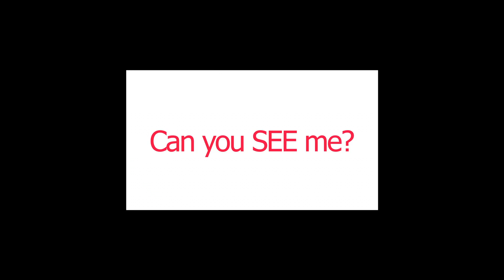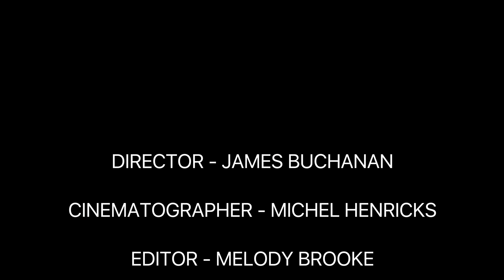Can you SEE me?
Unity Dallas offers SEE classes the week of May 8-12